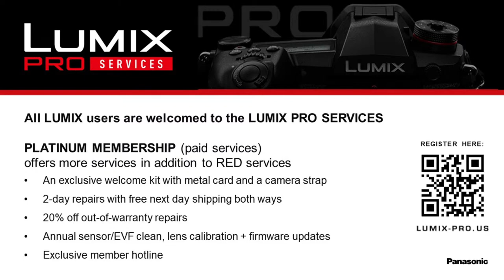LUMIX Live : The BS1H Box Camera for Cinema Featuring Carissa Dorson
This week, Sean is joined by Carissa Dorson to discuss the brand new LUMIX BS1H Full Frame Box camera and her use during the filming of  [Insert Short Title Here]. We'll be talking about Carissa's experiences on set, how the idea came up to film this project, and how the BS1H handled shooting for an HDR delivery! Join us live to get your questions answered!